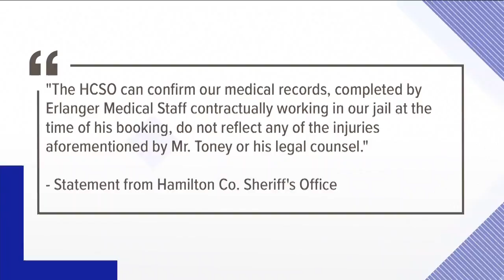5 new anti-drug coalitions added in TN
State health leaders are adding 5 new community anti-drug coalitions to a statewide network.